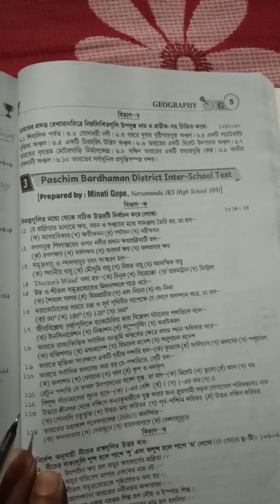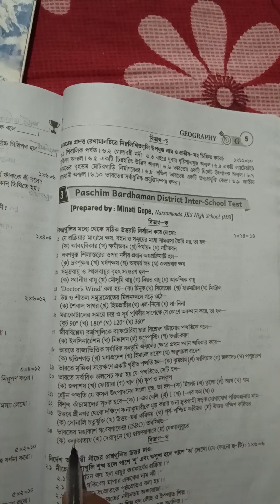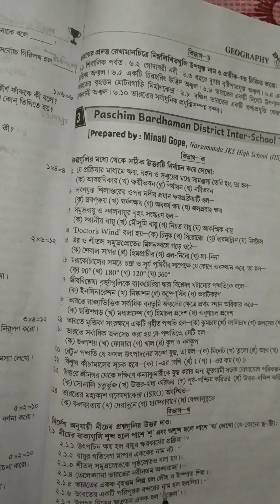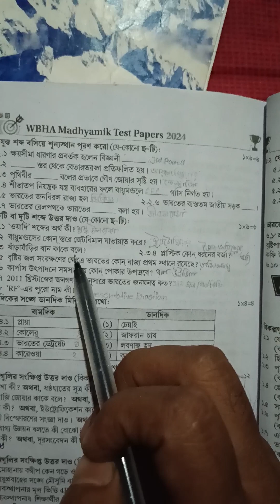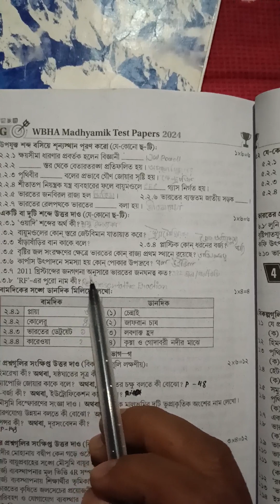২০০২৪ মাধ্যমিক ভূগোল টেস্ট পেপার set 3/ দশম শ্রেণীর WBHA টেস্ট পেপার ভূগোল ছোট প্রশ্ন পৃস্ঠা G5 /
2024 madhyamik Test papers geography short questions and answers/2024 class ten geography set 3 page number G5/ geography short questions and answers set 3/ wbha test papers madhyamik geography/

 ২০২৪ মাধ্যমিক ভূগোল Wbha টেস্ট পেপার পৃস্ঠা নম্বর G5/ ২০২৪ দশম শ্রেণীর ভূগোল টেস্ট পেপার ছোট প্রশ্নের উত্তর/ মাধ্যমিক টেস্ট পেপার set 3/মাধ্যমিক ভূগোল টেস্ট পেপার wbha page number G5/